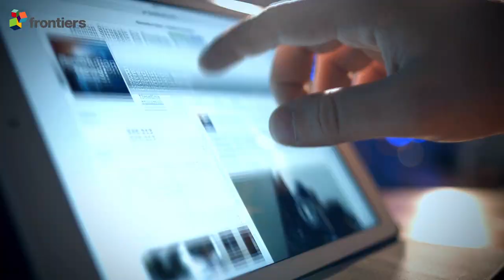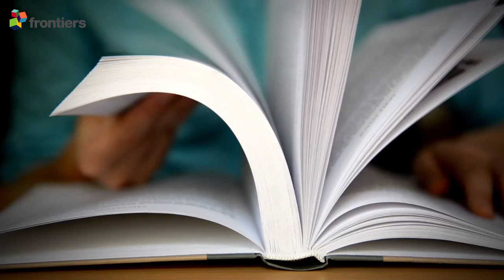Frontiers' Editors Summit 2017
How is Open Science helping to shape the future of our planet? What role will ethics and leadership play in future sustainability? What do we need to teach our children to prepare them for the future? Frontier's Editors Summit 2017